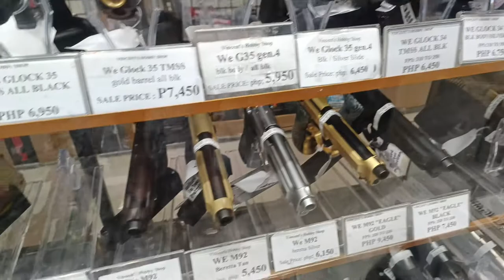Airsoft Shop sa Cartimar Pasay City